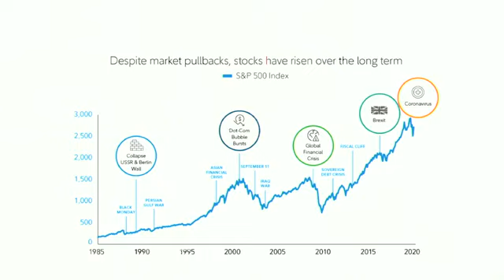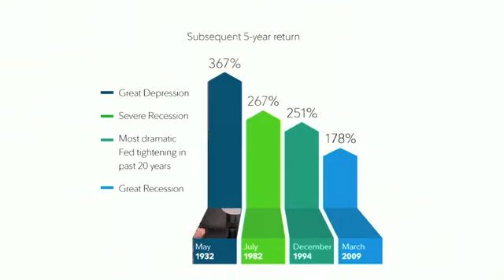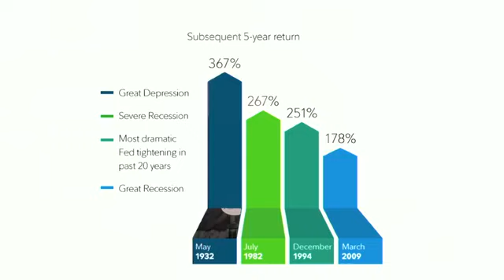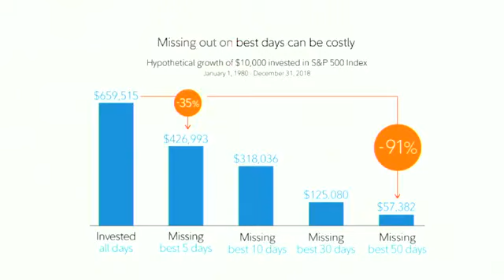Day 23: Recession-Proof Your Finances in 30 Days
Today we're talking about why staying invested in the market right now provides the best chance for long-term stability. There will be charts.